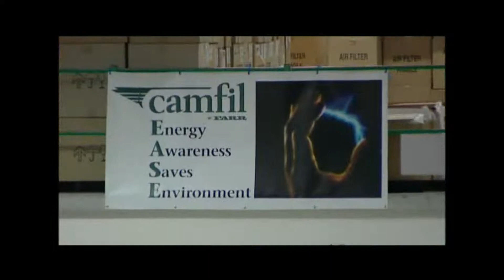Camfil Farr - Energy Saving Initiative - CEASE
Camfil Farr demonstrate how they are leading the way with energy saving schemes within their own organisation, reducing waste destined for landfill and reducing carbon emissions.